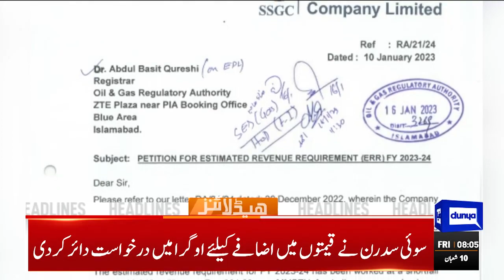ECP Ka Jawab | Dunya News Headlines 08:00 AM | 03 March 2023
Police lodge terrorism case against PTI activists for chaos in judicial complex

Imran's security guard wounded as he falls down a rushing car

Dar announces 5-rupee cut in petrol price

PTI leaders court arrest in Sahiwal

Creating rift in apex court is PML-N's old strategy, says Fawad Chaudhry

ADB delegation calls on PM Shehbaz

SC to pronounce verdict in Punjab, KP polls' date case at 11am on Wednesday

SC top judges question procedure of fixing cases for hearing

Usman Dar asks for death penalty if found guilty of corruption

Toshakhana case: Imran gets relief as IHC approves interim bail plea till March 9

Bismah Maroof steps down as Pakistan women's team captain